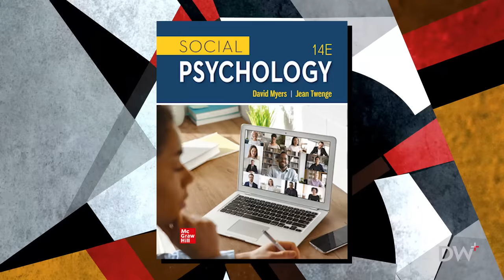iGen: Narcissism and Neuroticism | Dr. Jean Twenge | EP 303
Dr Jordan B Peterson and Dr. Jean Twenge discuss the often volatile and unhealthy world of internet anonymity, trolling, trait neuroticism, and the effect of technology on our less independent, more narcissistic young adults- now referred to as the “iGen,'' or “Internet Generation."

Dr. Jean Twenge is an American psychologist, researcher, and author, first honing her attention on the topics of neuroticism and narcissism in youth, and more recently generational differences. Dr. Twenge is a professor of Psychology at San Diego State University, as well as a public speaker and consultant. She has authored more than 180 scientific publications, as well as numerous books, her most recent being iGen in 2017. She is set to release a new book, Generations, in 2023.

—Links—

For Jean Twenge

iGen (Book)

— Chapters —

(0:00) Coming Up
(1:20) Intro
(3:29) The prolongation of childhood
(7:49) The loss of independence
(12:56) The social distance of social media
(19:29) Narcissism and contempt
(23:30) Trait neuroticism
(26:14) Personality characteristics of internet trolls
(30:34) Markers of uniqueness, gender dysphoria
(32:30) The power of online communities
(36:02) Rates of psychopathy
(39:52) iGen and insecurity
(44:29) Faith is falling, meaning is harder to find
(48:33) Trading self-reliance for “emotional safety”
(54:46) Modern parenting values happiness over growth
(56:53) Identity has become all encompassing, and entirely disposable
(1:02:08) Self esteem, a proxy for neuroticism
(1:04:37) Disunity of apprehension: news, politics, facts
(1:07:40) What is to be done?